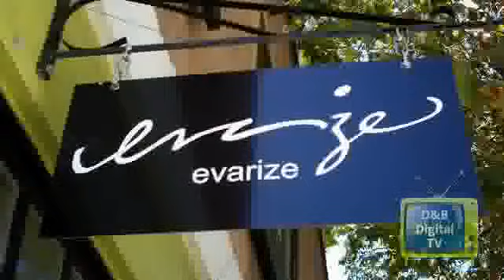Is the End of the Great Recession in Sight?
Sumer Morenz of D&B Digital TV hits the streets in the San Francisco Bay Area to talk with small business owners about the lessons theyve learned from the Great Recession and to ask them if theyre optimistic about the future.